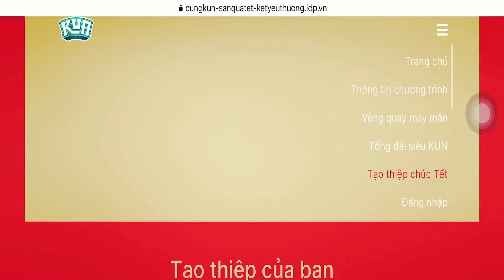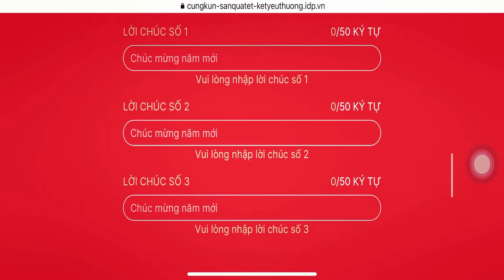Anh Ba Phải | Thử Thách 24H Cắm Trại Bình Dân Cao Cấp Tập Đặc Biệt | 24H Challenge